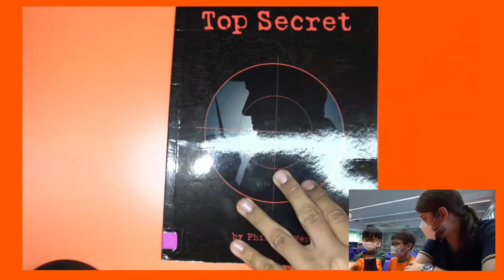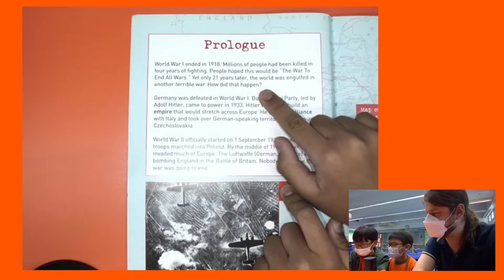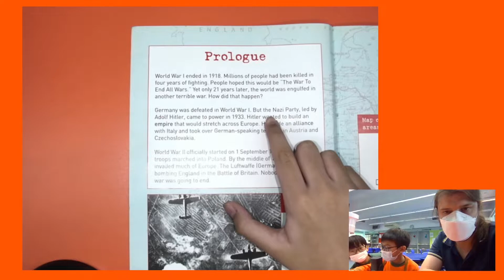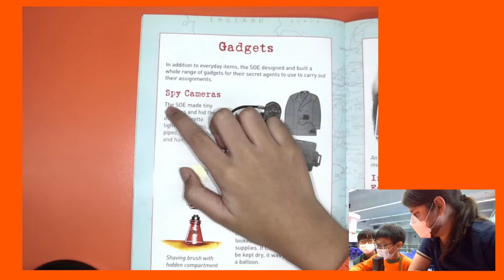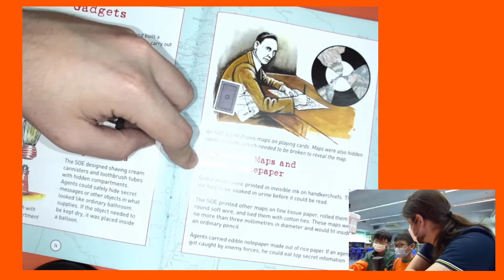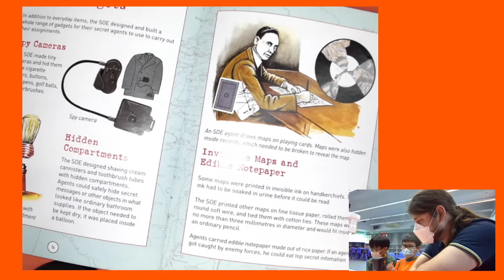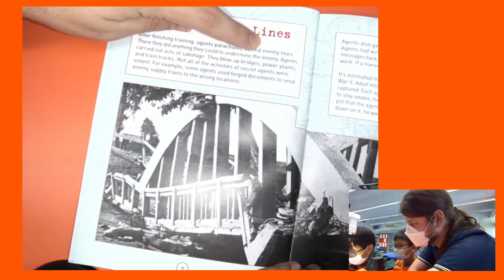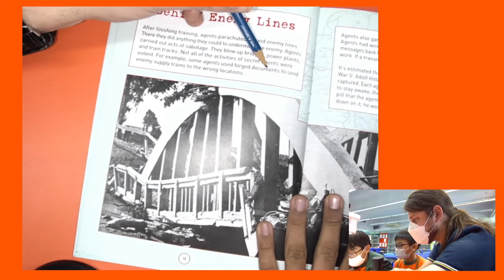TOP SECRET - Reading with Neron and Tyrone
This week, let's learn about spies in World War II.